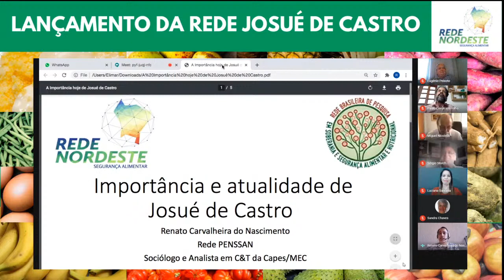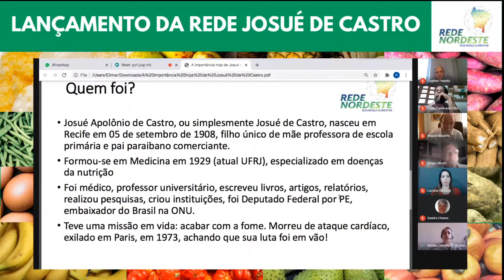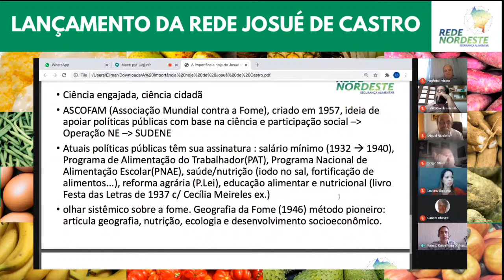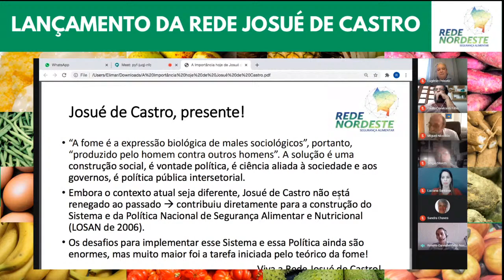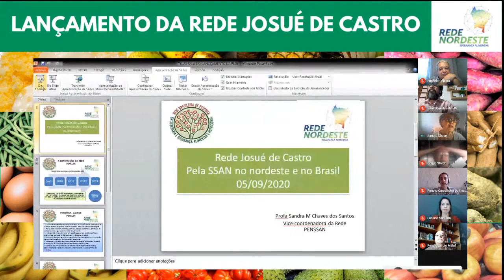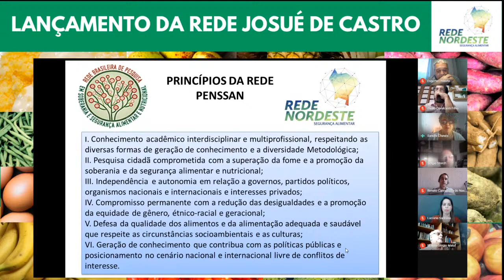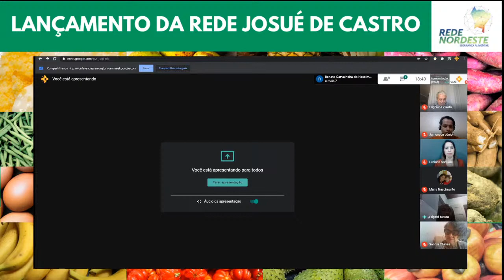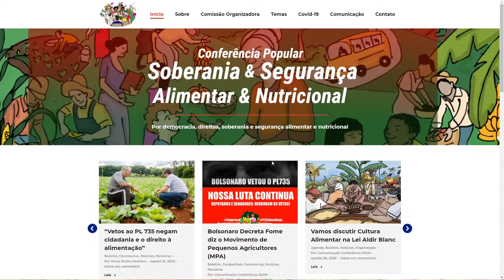Lançamento da Rede Josué de Castro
Lançamento da Rede Josué de Castro, no dia do aniversário deste grande personagem nordestino, cientista precursor dos estudos sobre a fome e a nutrição.

Conheça o projeto, que visa desenvolver diálogo e articulação permanente entre os diversos setores da academia, da sociedade e dos governos para o fortalecimento do Sistema Integrado de Segurança Alimentar e Nutricional no Nordeste.

Presenças: Prof Miguel Nicolelis, criador do Projeto Mandacaru, onde a rede nasceu, na forma do Círculo de Segurança Alimentar; Maria Fernanda Coelho, secretária-adjunta do Consórcio Nordeste; Franciso de Assis Diniz, Secretário de Desenvolvimento Rural do Ceará e  presidente do Forum de Gestores e Gestoras da Agricultura Familiar do Nordeste; Prof Robério Rodrigues Silva, coordenador do Fórum de Pró-Reitores de Pesquisa das Universidades do Nordeste; Alexandre Conceição, da direção nacional do Movimento de Trabalhadores Sem Terra; Sandra Chaves, dirigente da Rede PENSSAN